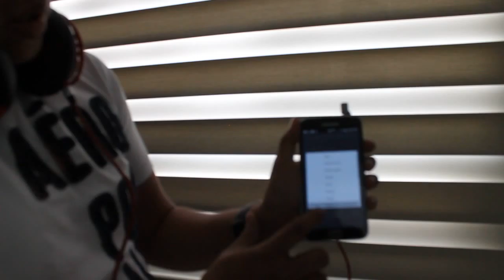prueba beats pro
aqui esta la prueba de sonido de los beats pro, si quieren que pruebe alguna cancion o algun reproductor en especifico, lo puedo probar tambien con ipod o ipad, laptop o pc